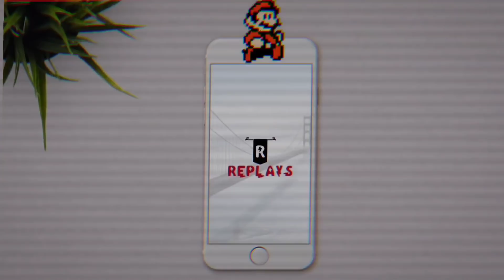(Game 1) Daxx နဲ့Venom(၃)ကြိမ်မြောက်တွေ့ဆုံခြင်း၊ ဒီတစ်ကြိမ်ကပြိုင်ပွဲမဟုတ် ကြေးကြီးကြီးနဲ့ချတဲ့ပွဲ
ယခုဗီဒီယိုနဲ့ပတ်သက်ပြီး ပြဿနာတစ်စုံတစ်ရာရှိပါက အောက်ကEmail ဆီသို့အကျိုးအကြောင်းပြောဆက်သွယ်လို့ရပါသည်